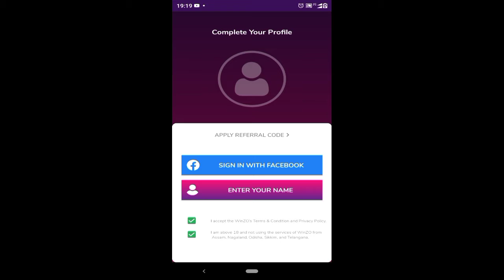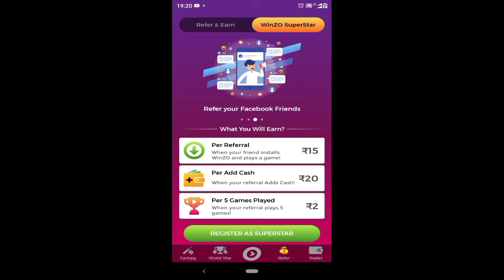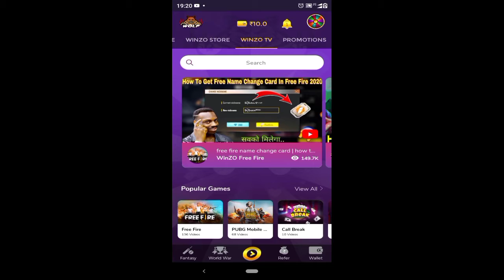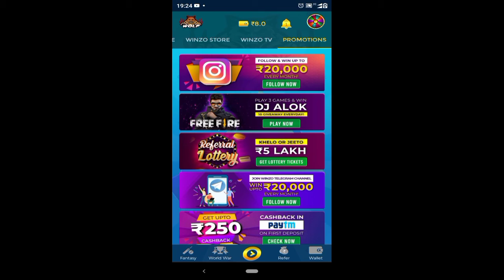Winzo Game earn Real Money | Winzo account create to play | Winzo se paise kaise kamaye |Referral co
Is video me main aap ko winzo app ka full tutorial diya hai

How to play Winzo games
Winzo Games like mpl
How to earn money online on winzo
Winzo app se paise kaise kamaye
Queries about winzo
Fruit samurai tricks

Love U